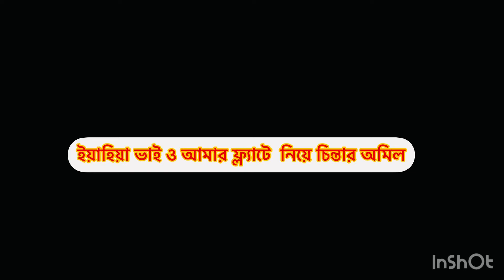ঢাকায় ফ্ল্যাট কিনা আপনার জন্যে কতটা যৌক্তিক|buyaing a flat is liable for u| Fayez's thought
ঢাকায়  ফ্ল্যাট  কিনা আপনার জন্যে  কতটা যৌক্তিক|buyaing a flat is liability for u| Fayez's thought